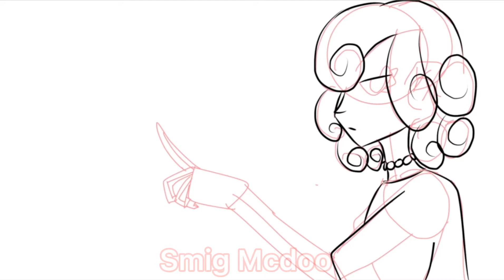Identity. Fan made speed paint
Brush used: Hard mapping pen smooth

Tools used:
IbisPaint (drawing)
CapCut (Editing)